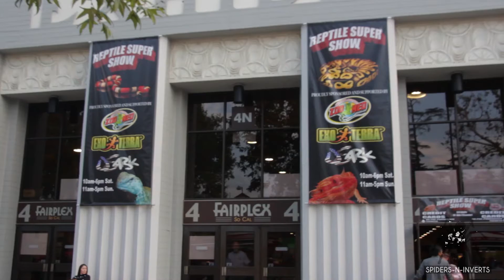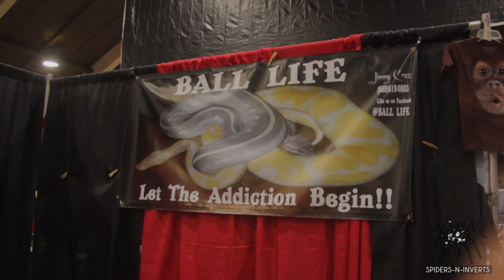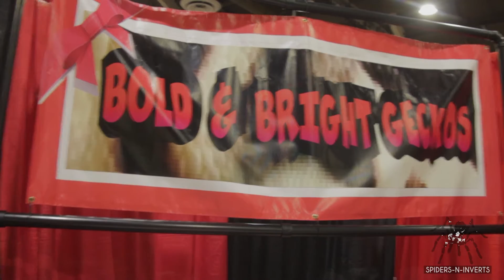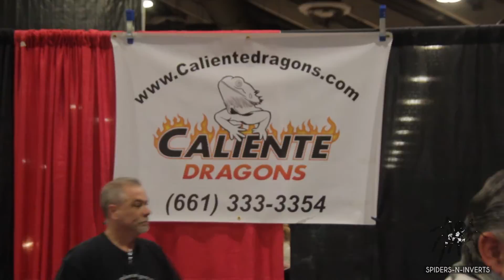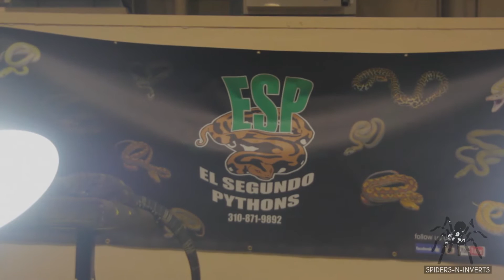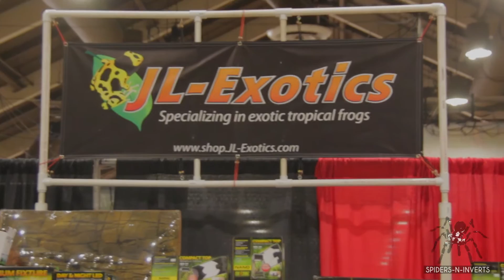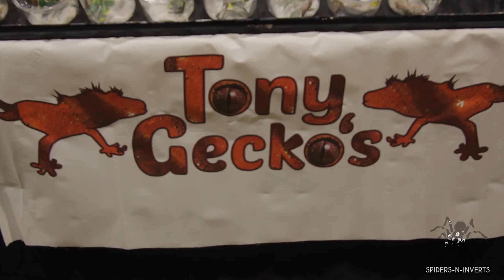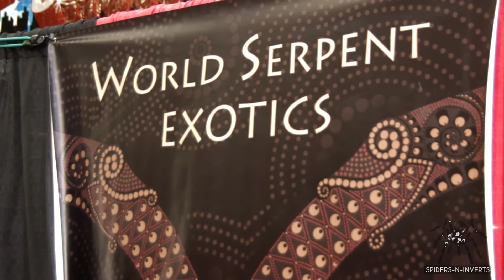Reptile Super Show Pomona, CA (January 2016): Spiders-N-Inverts #13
Quick tour of the Reptile Super Show in Pomona,CA